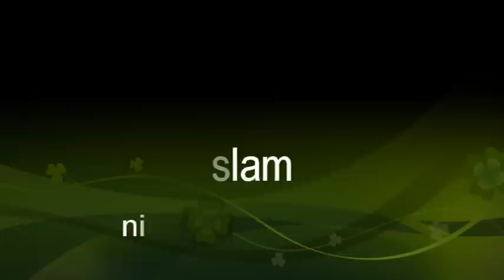''Qalité ene bon madame''Khutbah par Adil Baubooa 20. 05. 2016